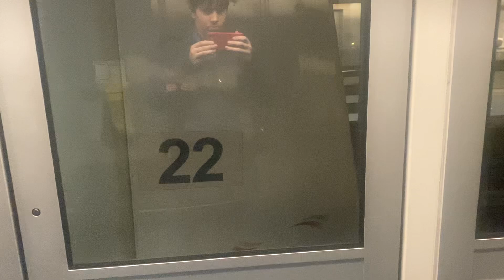(Métro val 206 ) trajet entre Alsace et gare de Tourcoing rame hp 22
Filme le 7 novembre 2024 a 12 h 46